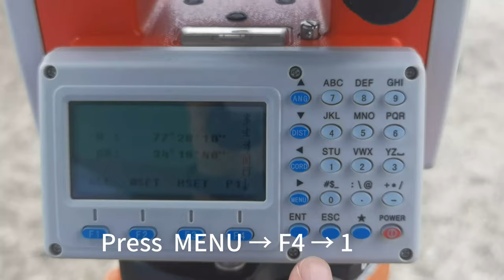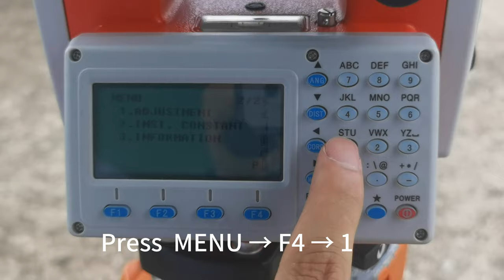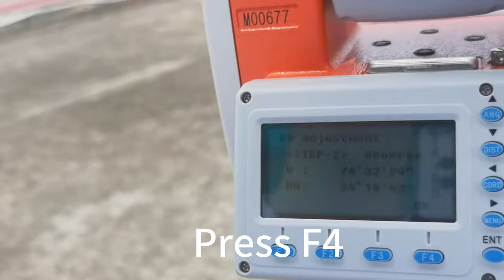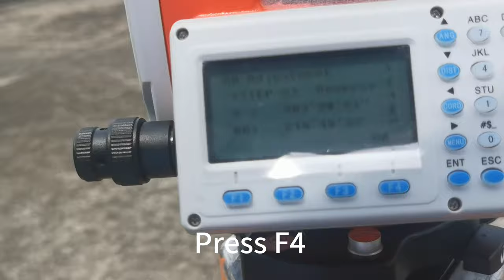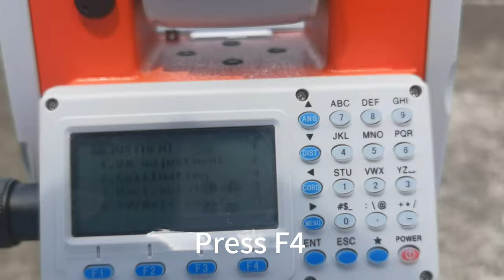M8 TS Instrument Calibration-Vertical Collimation Error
One of the series calibration videos of M8 total station: How to calibrate the vertical collimation error